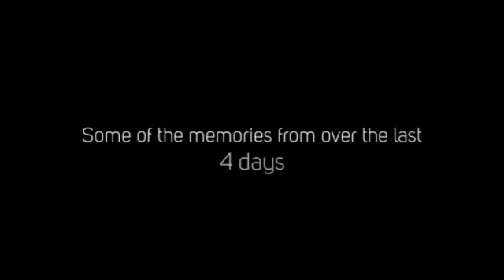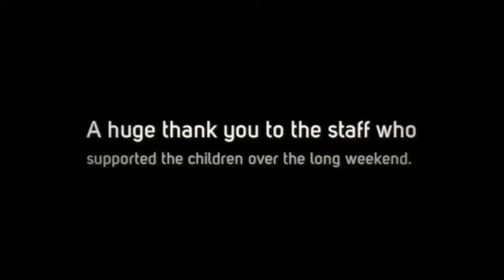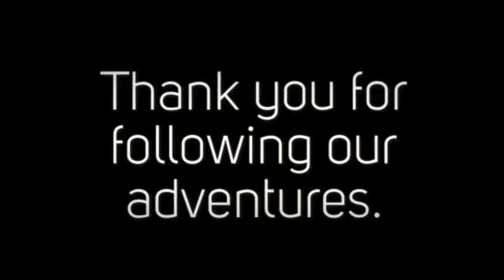Skern Year 6 - Part 3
Have a look at the adventures Year 6 have had in North Devon.